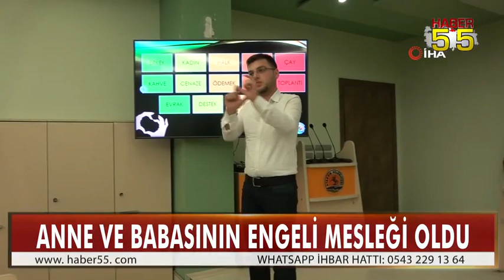SAMSUN'DA 7 YAŞINDAN BERİ İŞİTME ENGELLİLERE TERCÜMANLIK YAPIYOR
Samsun’da anne ve babası işitme engelli olan 27 yaşındaki Tugay Kurtgözlü, 7 yaşından beri işitme engellilere tercümanlık yapıyor.

Anne ve babasının engelini mesleği haline getiren Kurtgözlü, kamu dairelerindeki personellere de işaret dili eğitmenliği yapıyor.

Tugay Kurtgözlü, işaret dili eğitimlerinin sadece kamu kurumlarında değil, özel sektörde de personellere öğretilmesi gerektiğini ve bu konuda da çalışma yürüttüklerini sözlerine ekledi.